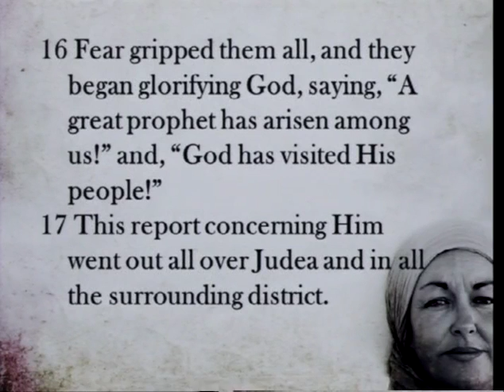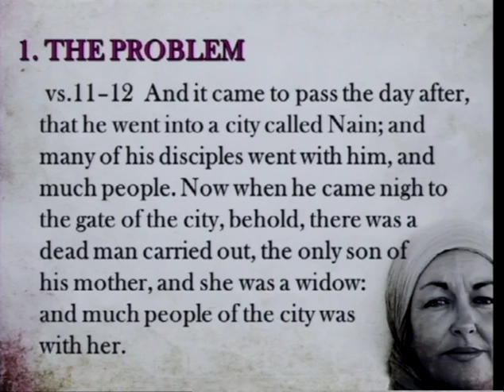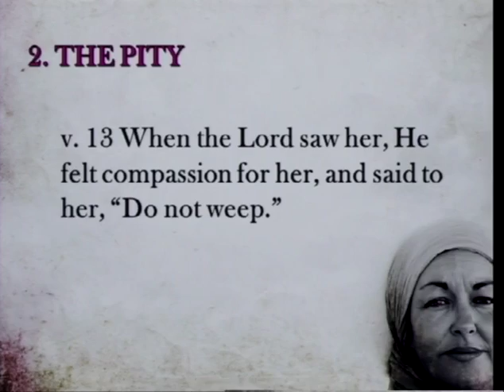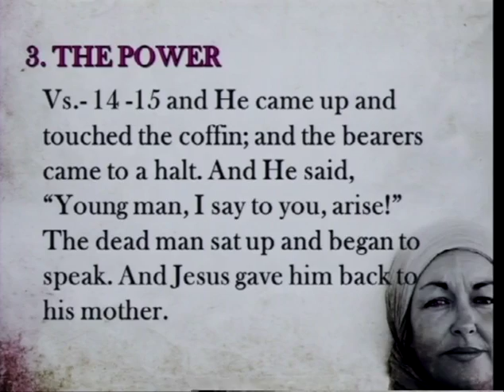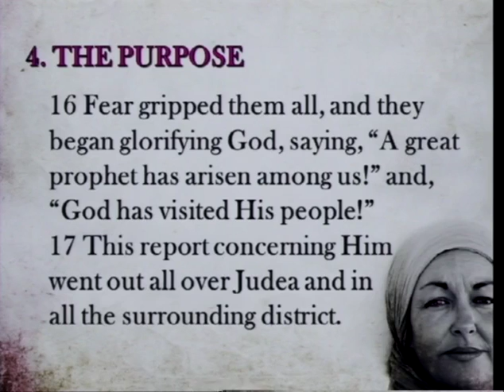Mothers And The Master (5/8/16)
Mothers And The Master